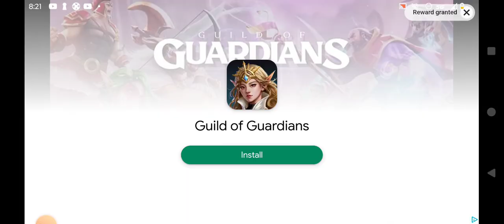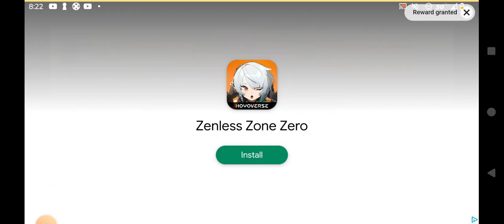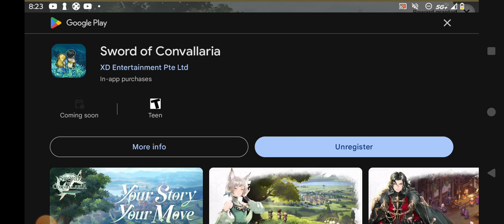My Konami Slots (July 2024) Playthrough Wealthy Monkey Android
My Konami Slots (July 2024) Playthrough Wealthy Monkey Android Moto G Power 5G

Comprehensive Review of Konami Slots in 2024

Introduction

Konami, a prominent name in the gaming world, has a long-standing history that dates back to its foundation in 1973. Originally known for video games, Konami has also made a significant impact in the casino industry, particularly with its slot machines. This review delves into the various aspects of Konami slots, highlighting their features, popular titles, RTP rates, and overall player experience based on current internet reviews.

Game Variety and Features

Konami's slot games are renowned for their engaging themes and innovative features. With a portfolio of 43 games, Konami's slots cover various themes, including Asian culture, mystical worlds, and adventurous landscapes. Some of the most popular slots include:

China Mystery: Known for its 5x3 layout and 30 paylines, featuring Scatter symbols, Wilds, and Free Spins multipliers.

Jumpin' Jalapenos: This slot immerses players in vibrant Mexican landscapes and offers Wilds and Free Spin bonuses, with the potential to win up to 12 free games.

Astronomical Magic: A mystical slot game with enchanting features such as Free Games, Wilds, and reel nudges.

Wonder Rose: Set in a fairy-tale environment, this game includes Action Stacked Symbols, Free Games, Scatters, and Wilds.

One of Konami's standout features is the Action Stacked Symbols, which can lead to substantial wins. Other notable features include the Balance of Fortune and Mirror Reels, which enhance gameplay excitement and variety.

RTP and Progressive Jackpots

Return to Player (RTP) rates are crucial for players looking for favorable odds. Konami slots are known for their relatively high RTPs, often around the 96% mark. Some top-performing slots in terms of RTP include:

Celestial Sun Riches: 96.10% RTP, medium volatility, and 576 paylines.

Gypsy Fire: 96.06% RTP, low volatility, featuring Scatter Symbols, Wilds, and up to 20 Free Games.

Pride of Egypt: 96.9% RTP, medium volatility, with Free Games and Action Stacked Symbols.

Konami also offers slots with substantial progressive jackpots, providing players with opportunities to win large sums. Notable titles with significant jackpots include:

Lion Carnival: $500,000 jackpot.

Golden Power Ingots: $500,000 jackpot.

China Shores: $300,000 jackpot.

Graphics and Mobile Compatibility

Konami slots are praised for their high-quality graphics and smooth animations, which have evolved significantly over the years. The latest games showcase impressive visuals that enhance the overall gaming experience. Additionally, all Konami slots are designed to be mobile-friendly, ensuring that players can enjoy them on various devices, including smartphones and tablets.

Fairness and Security

Konami ensures the fairness of its games by using Random Number Generator (RNG) software, which is regularly tested by third-party labs. This commitment to fair play is crucial for maintaining player trust and satisfaction. Furthermore, Konami slots are available at licensed and regulated online casinos, providing secure and reliable gaming environments.

Popular Games and Player Experience

Based on player reviews, several Konami slots have garnered a loyal following due to their exciting gameplay and rewarding features. Some of the top-rated games include:

China Mystery: Praised for its engaging gameplay and generous free spins.

Jumpin' Jalapenos: Loved for its vibrant theme and potential for big wins.

Gypsy Fire: Favored for its high RTP and low volatility, making it ideal for both casual and serious players.

Players appreciate the variety of betting options in Konami slots, with minimum bets often starting as low as $0.30, making them accessible to a wide range of players. The Autoplay feature is another convenience, allowing players to set a number of automatic spins and enjoy a more hands-off gaming experience.

Conclusion

Konami slots offer a blend of engaging themes, innovative features, and favorable RTP rates, making them a popular choice among slot enthusiasts. Whether you're a casual player or a seasoned gambler, Konami's diverse portfolio ensures there's something for everyone. The commitment to fair play and high-quality graphics further cements Konami's reputation in the casino gaming industry. For those looking to explore these exciting games, a multitude of online casinos provide a secure and enjoyable platform to experience the thrill of Konami slots.